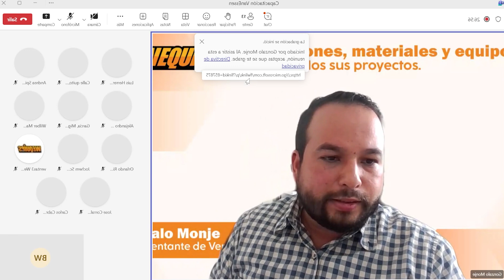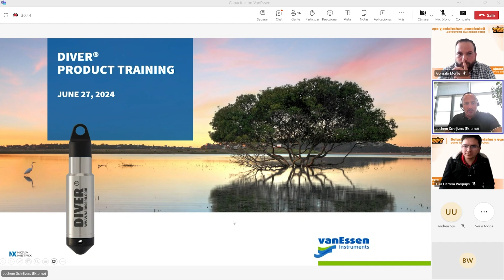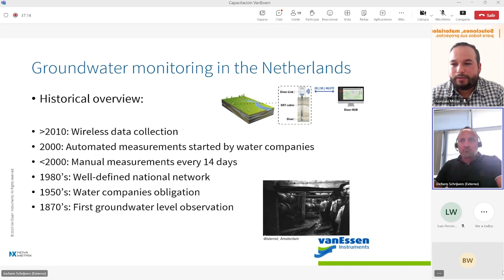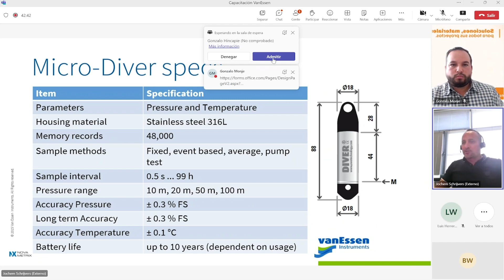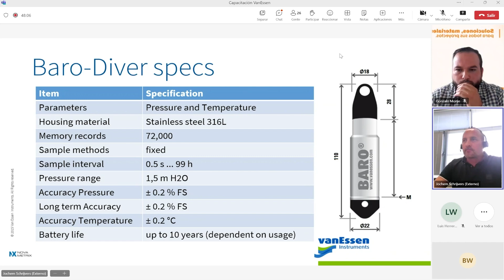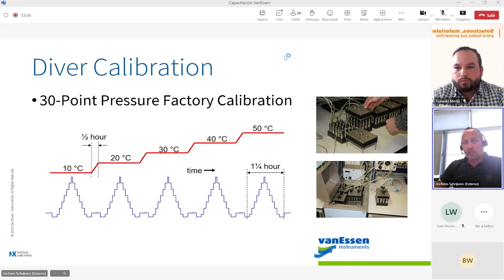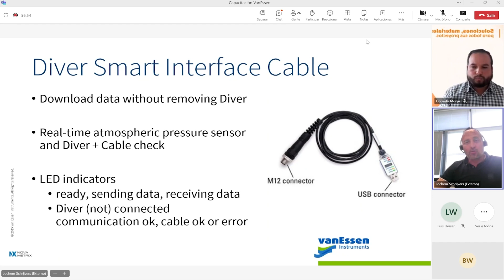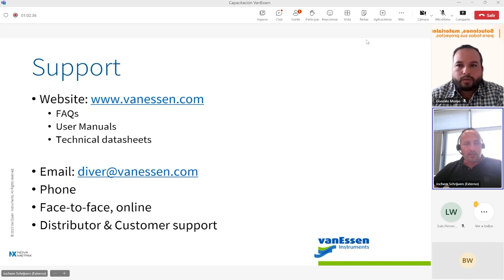Webinar "Descubre los Secretos de la Investigación Geotécnica" 27 de Junio Wequips Van Essen 2024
En este Webinar nuestra marca asociada Van Essen presenta caso Diver en Países Bajos y posibilidades de herramientas para Latinoamérica.